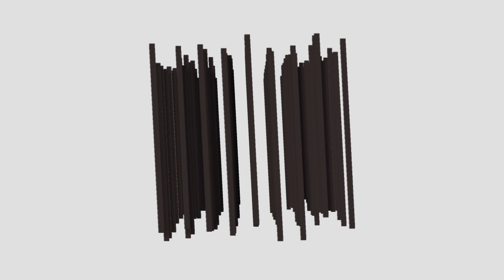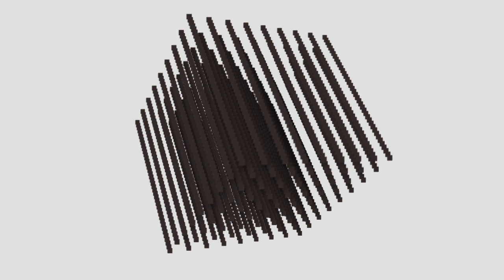Kinetic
Kinetik

Abstract audiovisual composition based in cubes.